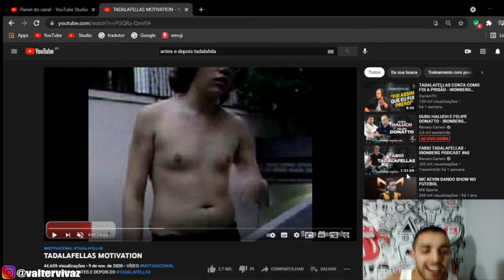MOTIVATION: REAGINDO AO SHAPE DO TADALAFELLAS | ANTES E DEPOIS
Olha só a evolução do shape do tadalafelas, antes e depois animal! acompanhe aqui, TMJ!!